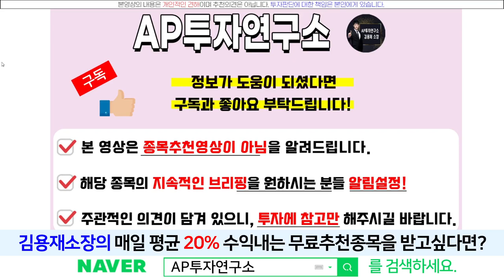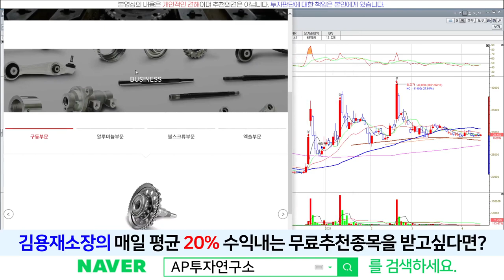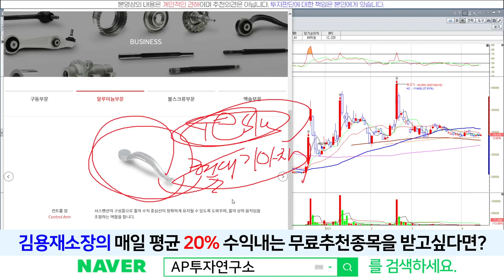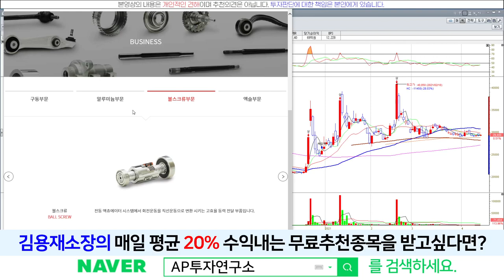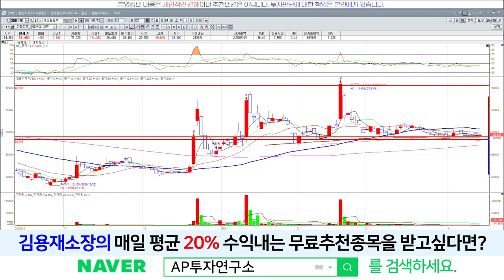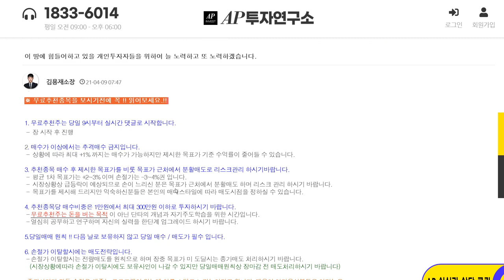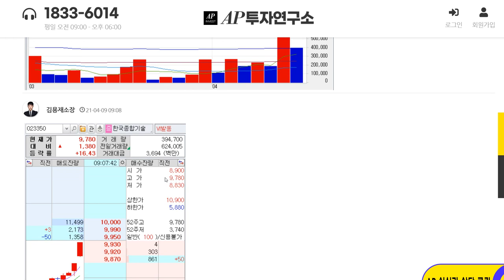센트랄모텍(308170) - 변동성이 나와야 대응을 할텐데... 주가의 등락이 없다?!